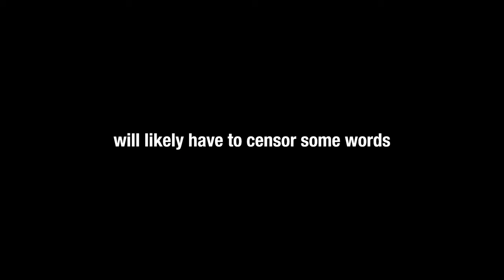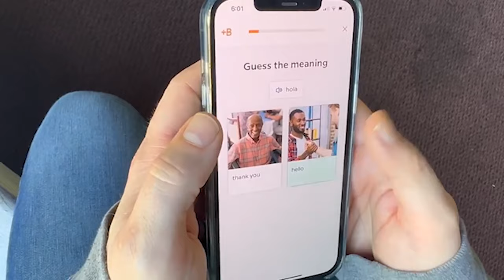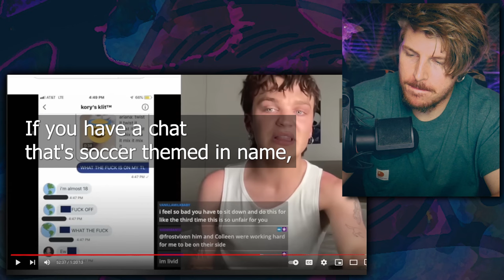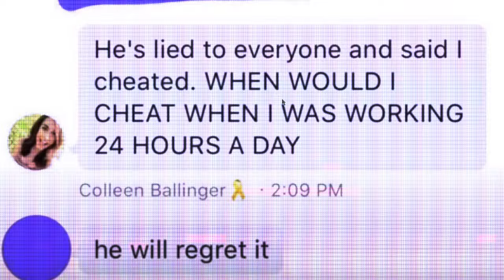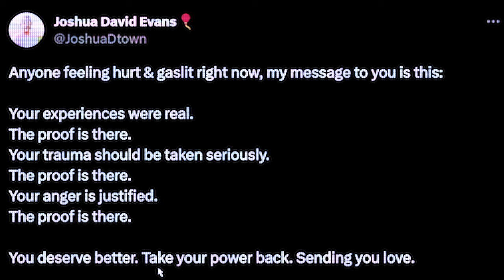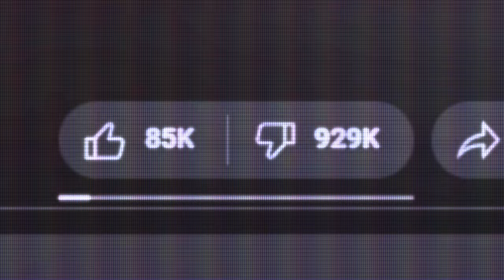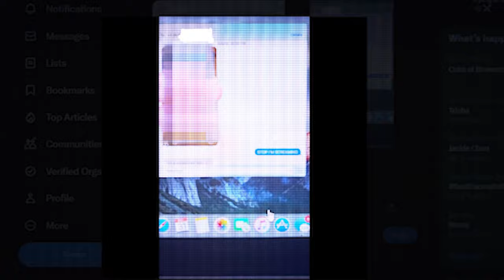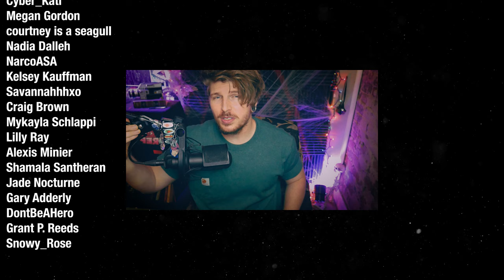Colleen Ballinger: The Creepiest Woman On YouTube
Colleen Ballinger, aka Miranda Sings, is accused of terrible situations with her young viewers, but the rabbit hole was much worse than you could have ever imagined...

(∩｀-´)⊃━━☆ﾟ.*･｡ﾟ
Important Links/Sources:↴

Video Topics/Related:↴